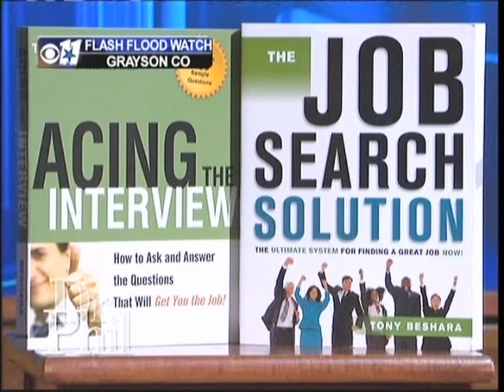Tony Beshara's books featured on the Dr Phil Show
Dr. Phil features Tony Beshara's latest books, and gives Tony's help to his guest, who becomes emotional.